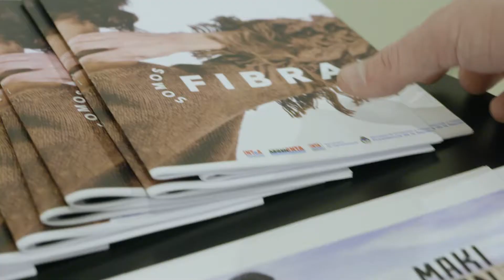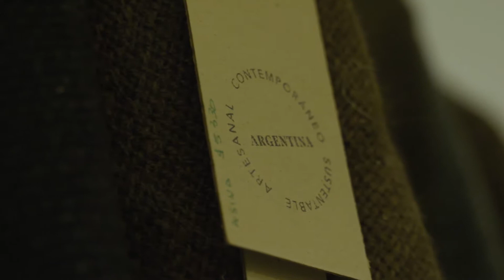FUNDACIÓN ICBC - MUESTRA MAKIWAN